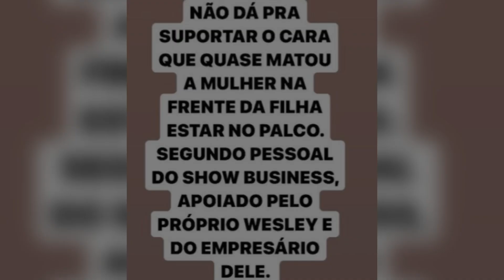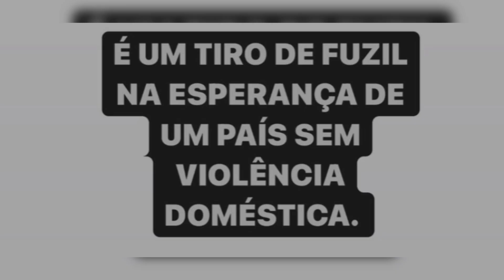Luís Bacci DETONA Wesley Safadão após PRESENÇA de Dj Ivis em show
O apresentador Luís Bacci detonou o cantor Wesley Safadão por presença do Dj Ivis em show do cantor e agitou a web viralizando o caso